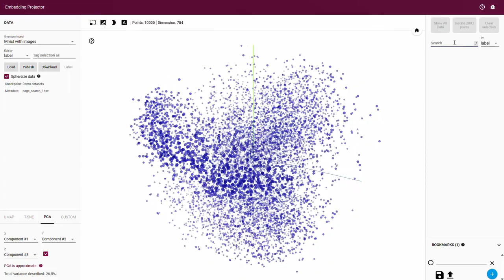Moodle Data Visualization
Visualizing the data uploaded to the iLite Sherpa plugin developed for Moodle.

This is an early release of what we are working on at iLite.